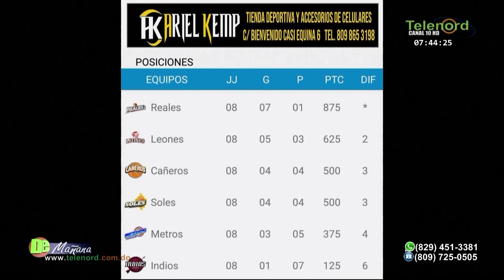En De Mañana: Tony García comenta sobre la racha perdedora de Indios de San Francisco